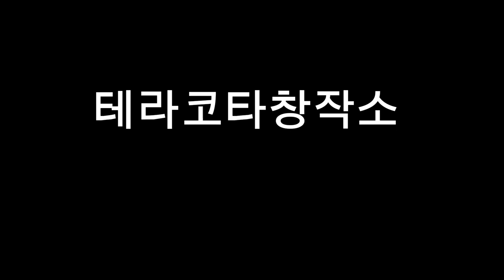스리랑카 Kosgoda해변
무료 동영상 편집기 CapCut을 사용하여 동영상을 제작하세요!